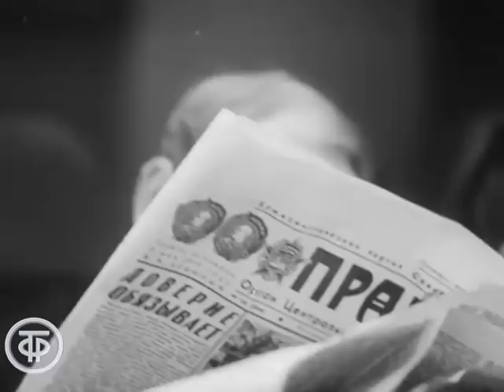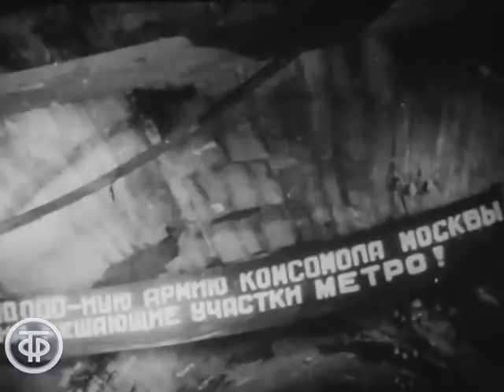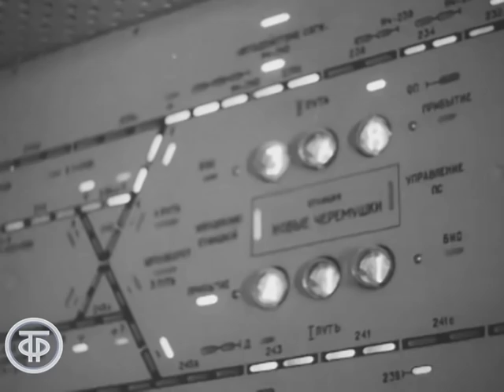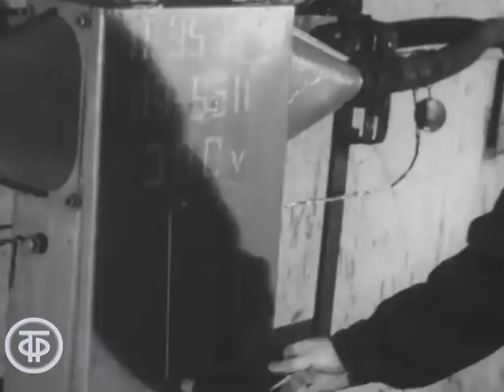Просто метро. О Московском метрополитене им. В.И.Ленина (1972)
Просто метро. О Московском метрополитене им. В.И.Ленина

История метростроения предстает на экране в воспоминаниях ветеранов, в съемках каждодневной работы различных служб Московского метрополитена. Использована к/хр строительства первых станций метро в Москве (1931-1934 гг.).

Автор сценария - В. Стрелков
Режиссер - В.
Оператор - Виктор